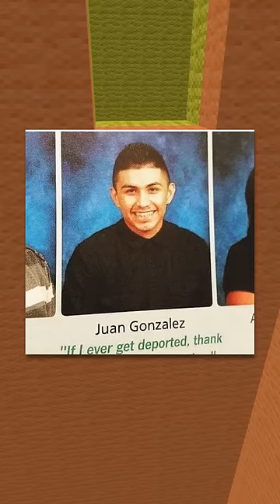School Yearbook Quotes!🎓